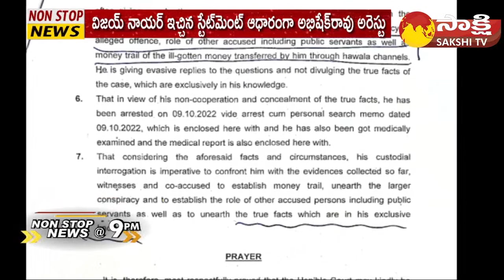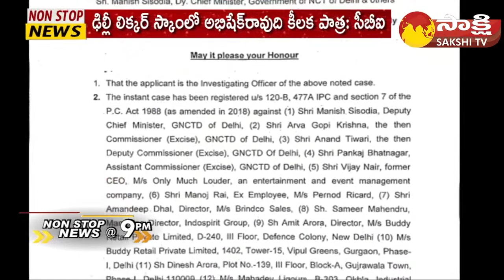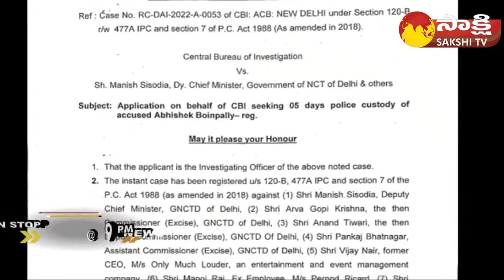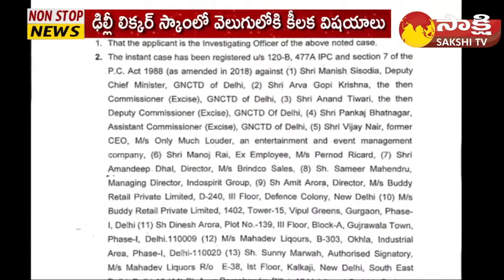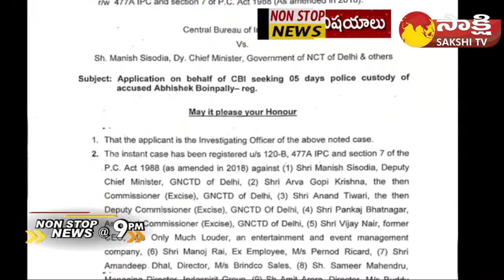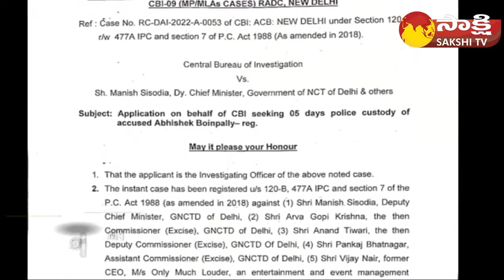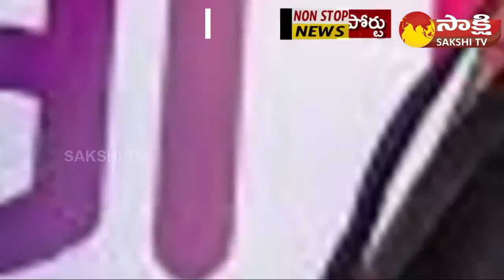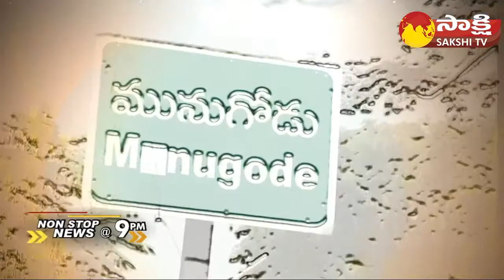LIVE: CM YS Jagan | Justice DY Chandrachud | Vijayasaireddy On Ramoji | Non Stop 9PM | Sakshi TV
CM YS Jagan | Justice DY Chandrachud | Vijayasaireddy On Ramoji | Non Stop 9PM |  Sakshi TV